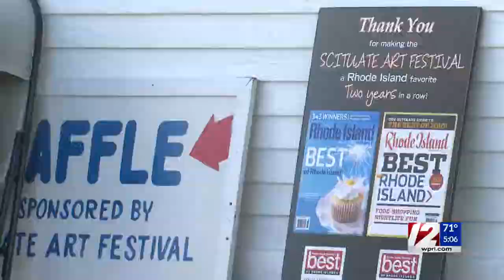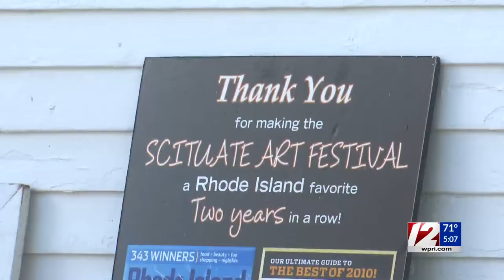After COVID forced its cancellation, Scituate Art Festival to return this weekend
The Scituate Art Festival is making a comeback this year after it was forced to cancel last year's annual event due to the pandemic.